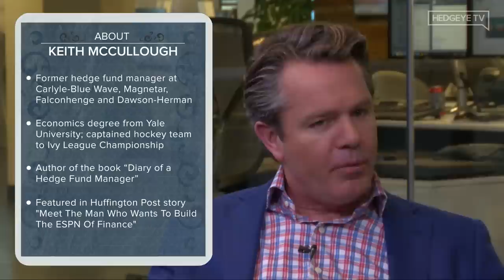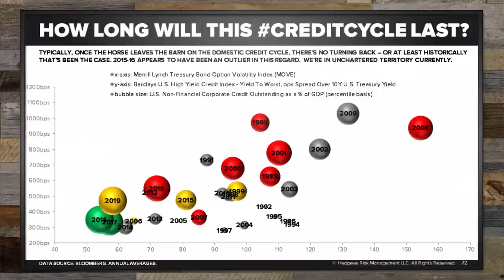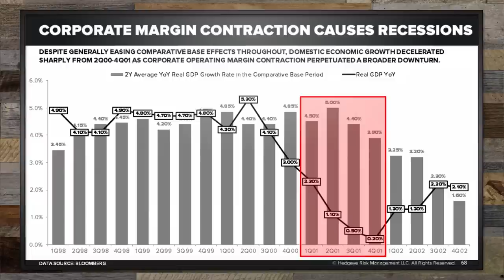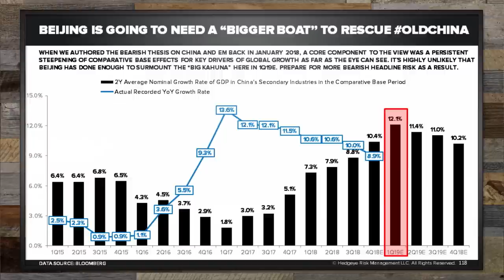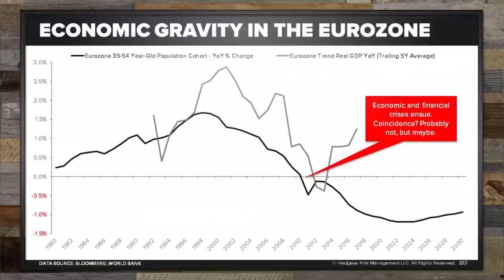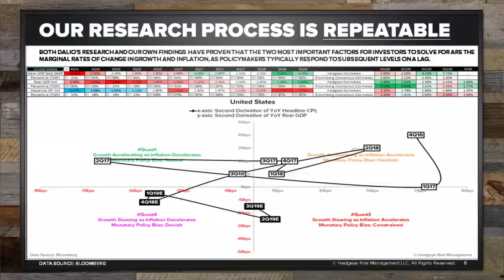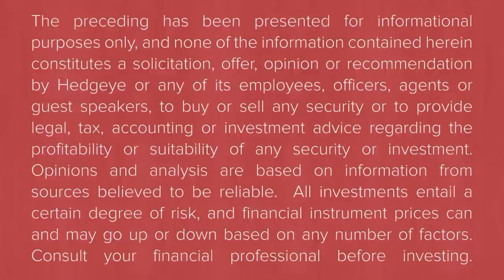[WEBCAST REPLAY] Pro-to-Pro: Why Two of the Sharpest Minds in Macro are Bearish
***This webcast originally aired live on Hedgeye.com on February 8, 2019***

This is a new “Real Conversation” between two macro heavyweights—Real Vision CEO Raoul Pal & Hedgeye CEO Keith McCullough. They dive deep into the dicey global macro set-up with a special focus on big risks and rewards facing investors.